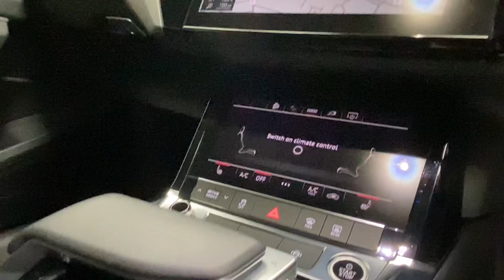Audi E-Tron Sportback 55 Technik Quattro